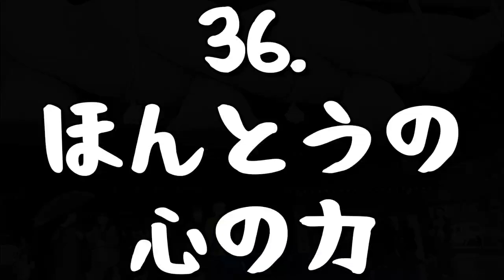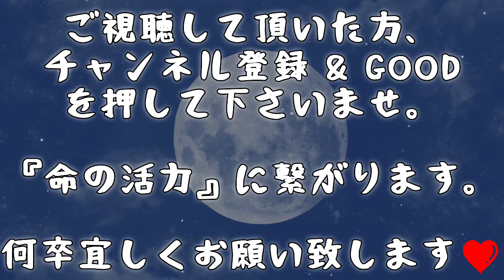36.『ほんとうの心の力(言霊・中村天風)』心